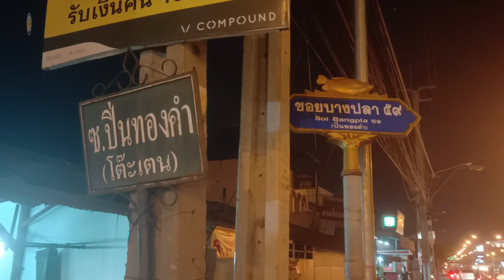AH 3484 มะฮ์รอม โดย อาจารย์ฮาบีบุ้ลลอฮฺ ศรีอุทัย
25.2.66 @ ชมรมผู้ปฎิบัติธรรมอิสลาม บางปลา ซ.บางปลา 59

Tel & Line iD :
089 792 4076 (ดาวุด)
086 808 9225 (อับดุลการีม)
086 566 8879 (อนัส)
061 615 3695 (มุสตอฟา)
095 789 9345 (อามีน)